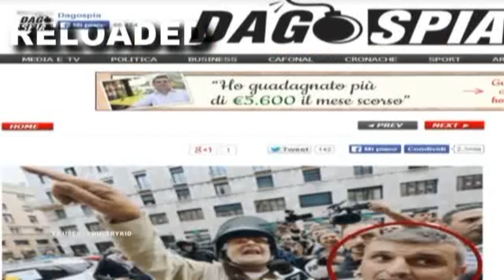2014 TOP 20 Most brutal attacks against the 5 stars - One Shot Issue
2014 TOP 20 - One Shot Issue